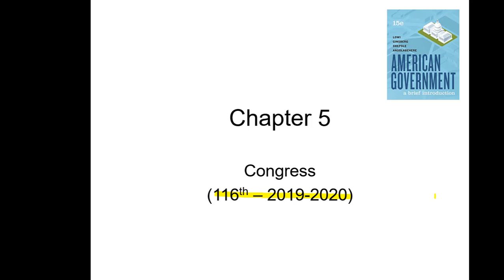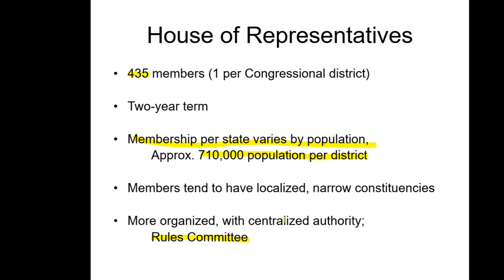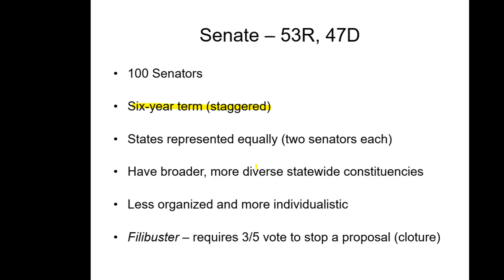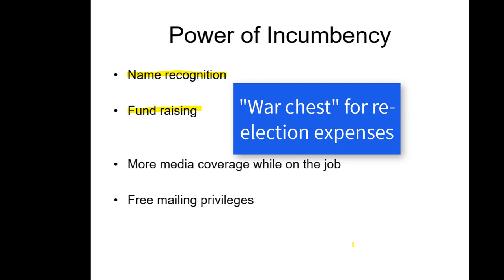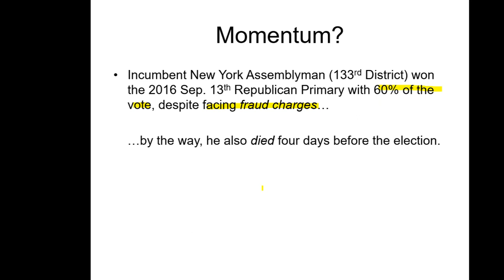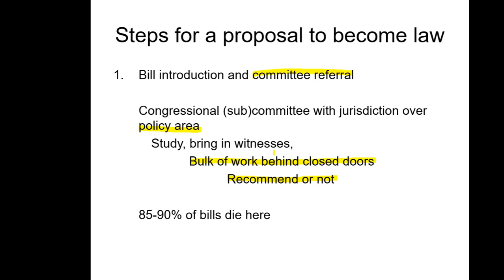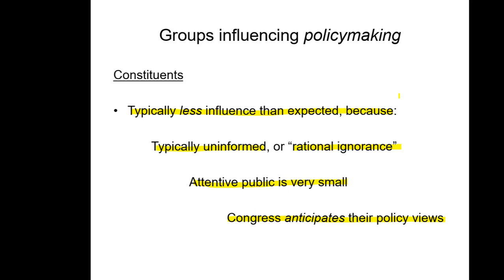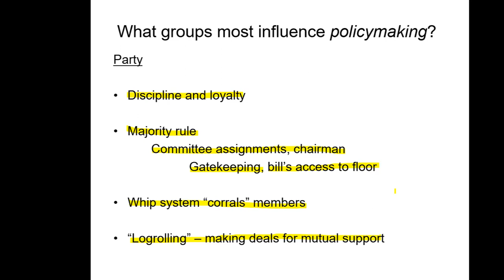Video Chap5 AG proj